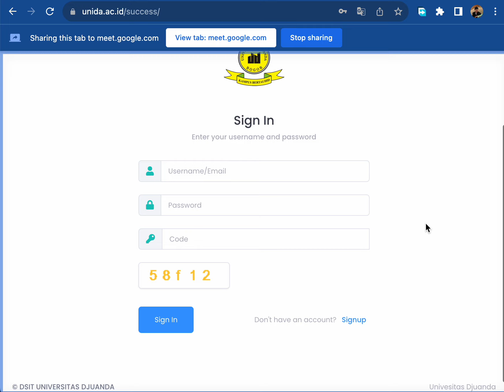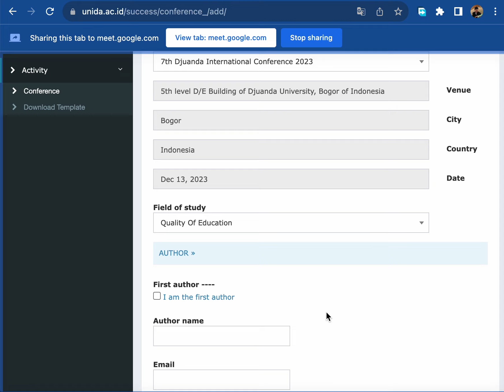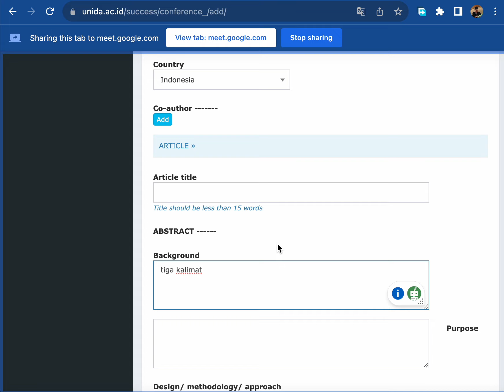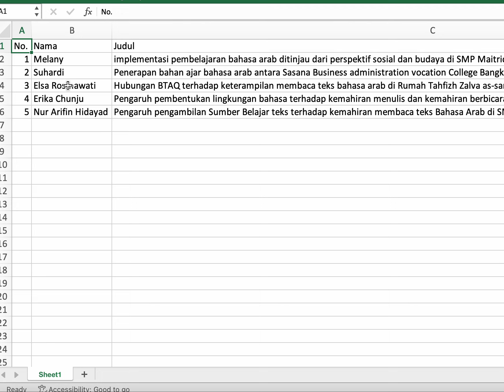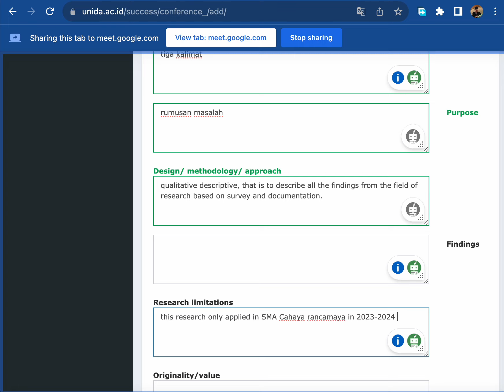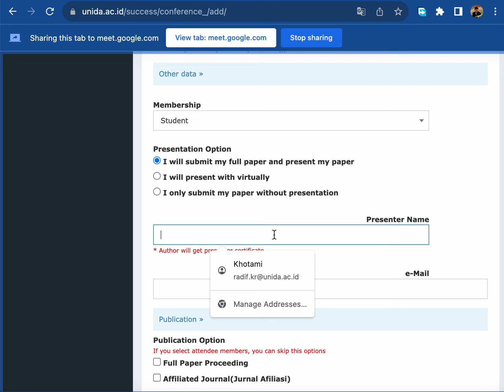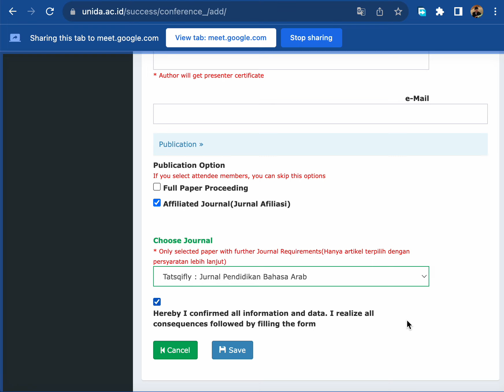Tutorial mengisi form pendaftaran seminar internasional (Djuanda International Conference)